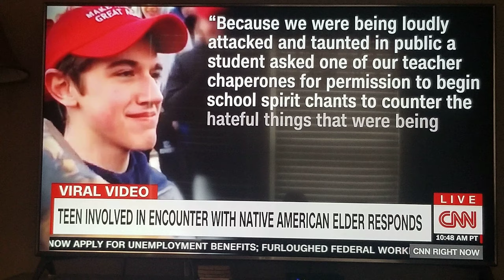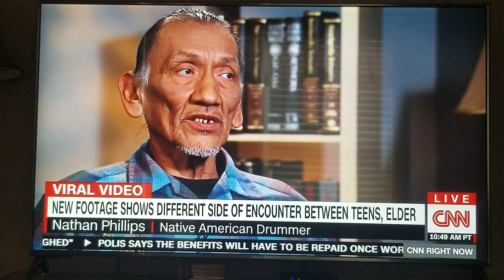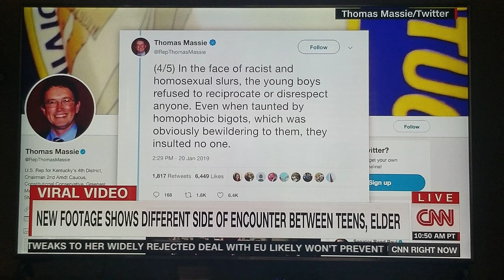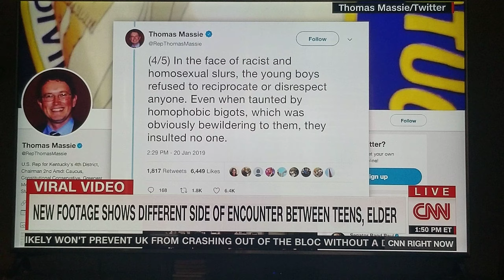Covington Nick Sandmann CNN different POV